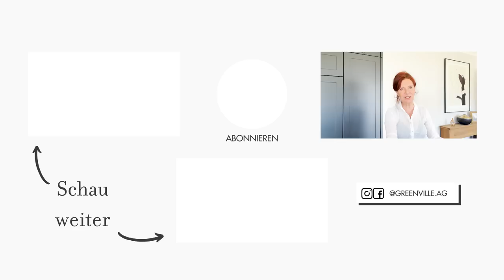Amerikanisches Haus vs Deutsches Haus 10 IRRE Unterschiede!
Amerikanisches Haus vs Deutsches Haus 10 IRRE Unterschiede! / Heute verrate ich 10 IRRE Unterschiede zwischen Amerikanischen und Deutschen Häusern, die den meisten Bauherr/innen oft völlig unbekannt sind:

Ich habe 6 Jahre in Amerika gelebt, gearbeitet und dort sehr viele Menschen beim Bau ihrer Häuser beraten und begleitet - deshalb sind wir in der Lage Häuser mit Seele im amerikanischen Stil zu bauen

🛍️ GREENVILLE STORE

💡GREEENVILLE BLOG